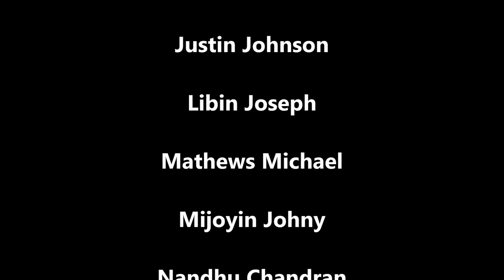Henry Baker College(HBC) Melukavu | Funny Dance Performance!✓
KERALA BEST FUNNY DANCE PERFORMANCE
This was our 1st performance during the college day function at Henry Baker College Melukavu..Hope you enjoy this entertainer !
Choreography:Arjun & Nandhu
Shot by : Melbin Jacob
Dancers : Abhijith,Akhil G,Akhil K Raj,Anthonichen,Arjun,Jefrin,Joe,Justin,Libin,Mathews,Mijoyin,Nadhu
Special Thanks:
Kevin,Melbin,Rahul,Sarath,Vishnuprasad

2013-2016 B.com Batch